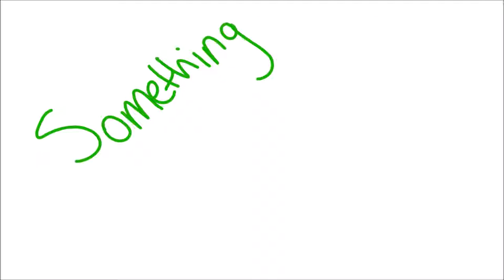Classroom D%#* Bags | Short